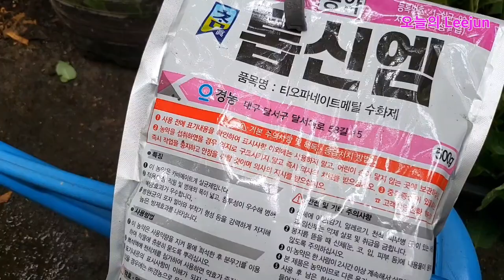블루베리 삽목! 공중습도가높은 지금(장마)하셔야 😀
장마시작해서 비가 오락가락 합니다..비가 안와도 공중습도가 아주 높습니다..크게 신경안써도 삽목이 잘되는 시기랍니다..모든수종은 이때하셔야 발근이 잘되며 가을철 장마때도 잘되니 시도해보시구요..삽목 열흘까지 관리가 중요한데 초본은 열흘전 발근을 하며 목본은 한달전후 발근을 하니까요..목본은 열흘정도에 상처유합이 되기때문에 최초열흘이 중요한 이유이지요..